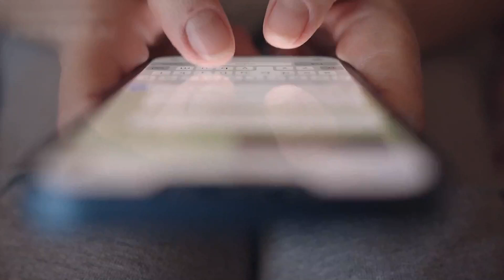Urge atender ciberacecho; tan grave como la violencia física